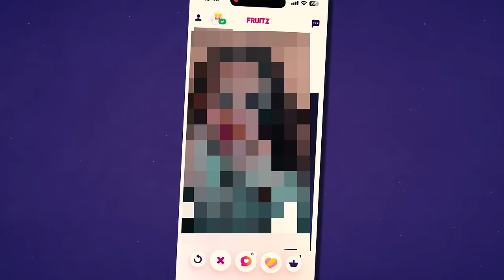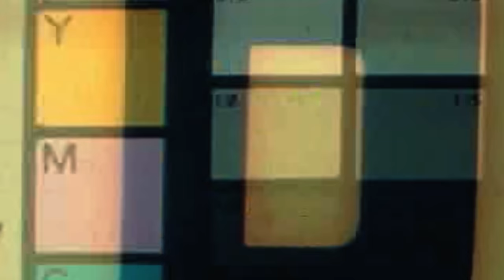PIEGÉS DANS 35 000 BOULES ! ( faut trouver la clé pour sortir )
Chaîne de Raven la plante : @raven1722

Aujourd'hui on est enfermé avec Raven dans une pièce entièrement rempli de boule en plastique, y'a une clé dans une des boules sauf que des gages sont aussi présent, beaucoup de souffrance pour sortir de cette foutu pièce oui j'écris cette description avec beaucoup de douleurs et alors tu vas faire quoi ?